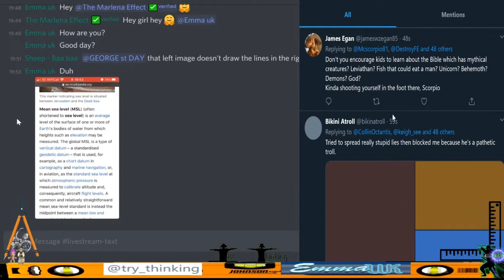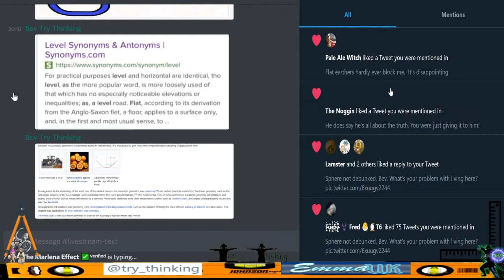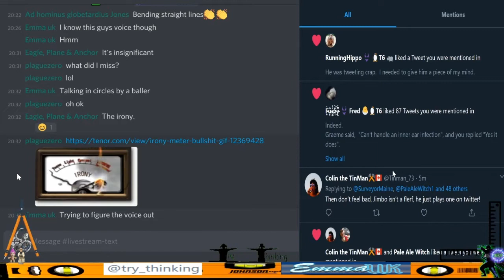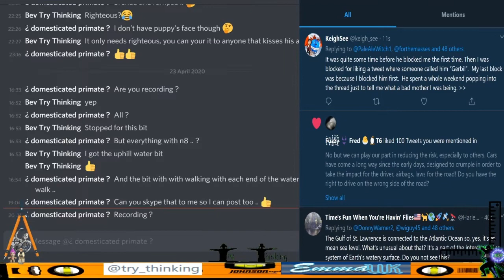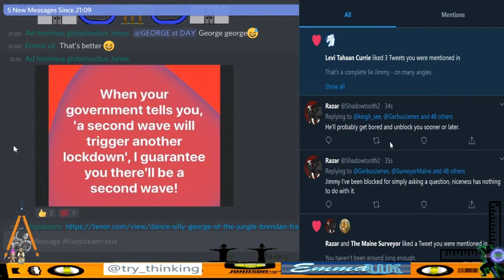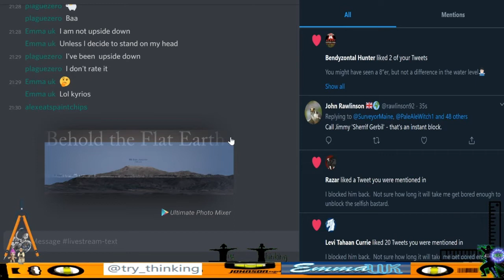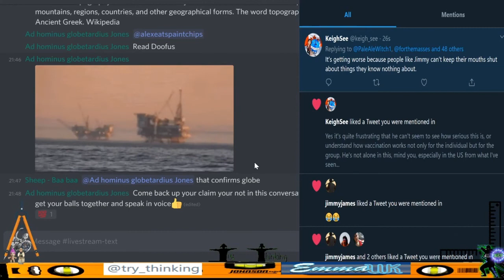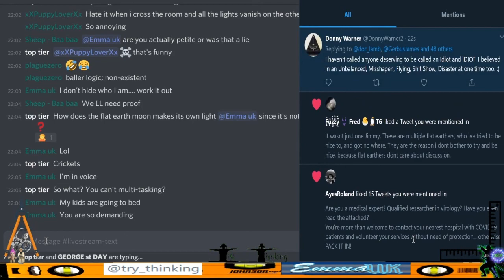Stephen says gravity is irrelevant